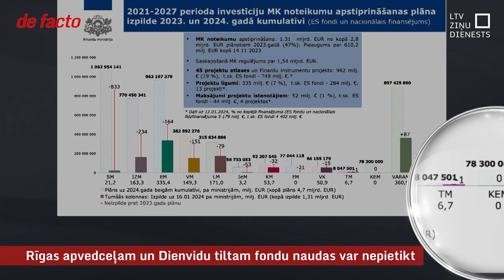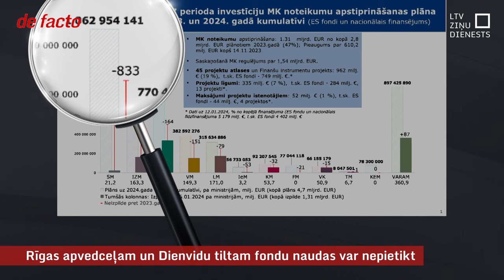Rīgas apvedceļam un Dienvidu tiltam fondu naudas var nepietikt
Nepiegādātie vilcieni un citas iepriekšējās ķibeles liek mainīt Satiksmes ministrijas plānus jaunajam fondu periodam par vismaz 260 miljoniem eiro. Un piedāvājumā ir atstāt bez fondu naudas Rīgas apvedceļa pārbūvi un Dienvidu tilta turpinājumu. Eiropas naudu dalībvalstīm piešķir septiņu gadu periodam. Šogad pienācis laiks atskaitīties par līdz šim padarīto, bet liela daļa ministriju ar saviem darbiem nav tikušas galā. Vēl aizvien nav uzrakstīta pat puse no noteikumiem naudas izlietošanai. Ja darbu ar skubu nepaveiks, daļu no Latvijai iezīmētās naudas var atņemt.

No Eiropas Savienības iedalītajiem 4,4 miljardiem eiro līdz gada sākumam Latvijā praktiski bija uzsākti vien 13 projekti par kopējo summu 284 miljoni.